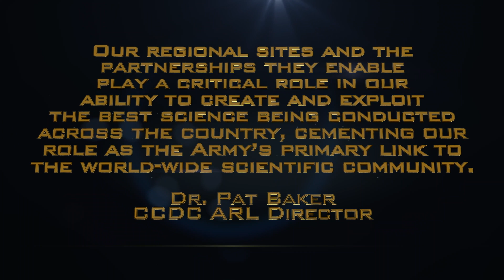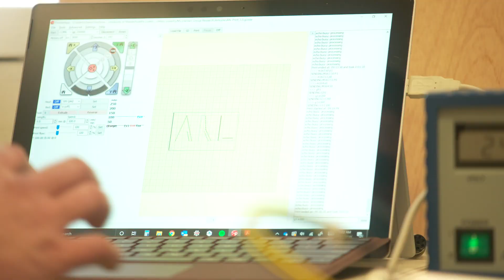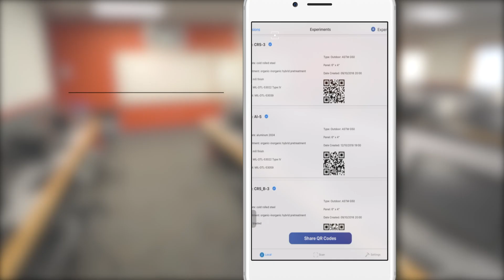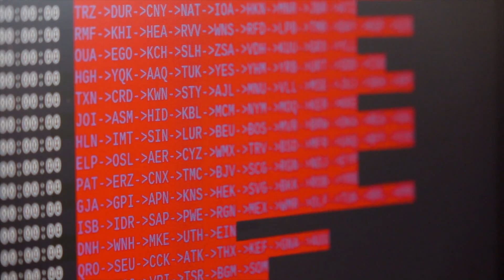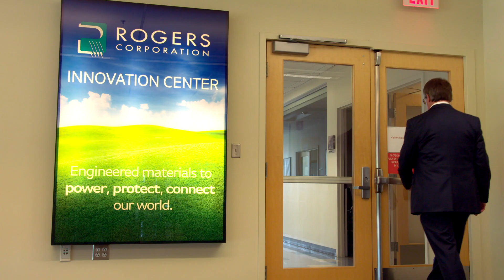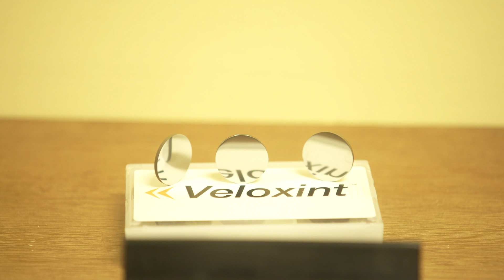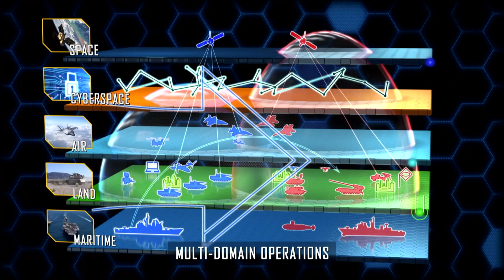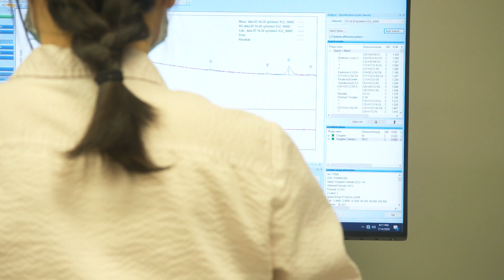ARL Northeast [Full Version]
ABERDEEN PROVING GROUND, Md. -- The Army leverages regional expertise and facilities to accelerate the discovery, innovation and transition of science and technology through its strategic partnerships. Working together to solve the Army’s current and future challenges, researchers at the U.S. Army Combat Capabilities Development Command’s Army Research Laboratory and their academic partners at Worcester Polytechnic Institute, Kostas Research Institute at Northeastern University, University of Massachusetts Lowell, Massachusetts Institute of Technology and industry partners Veloxint and PPG discuss research and innovation activities in a promotional video.